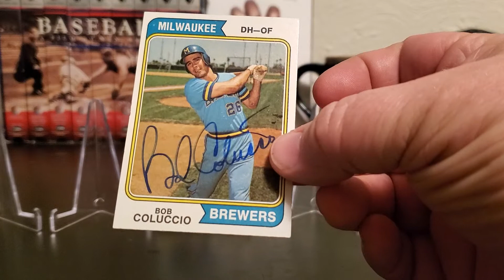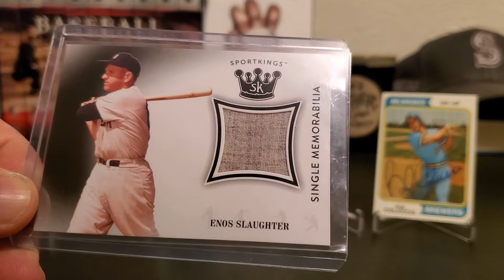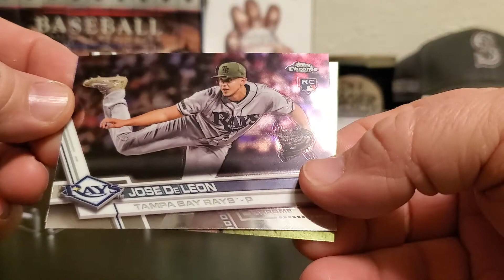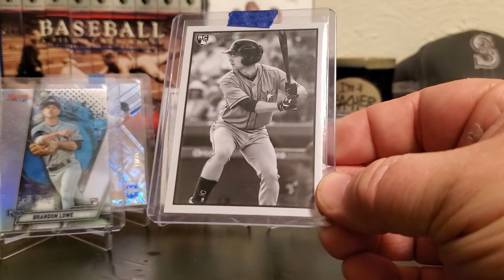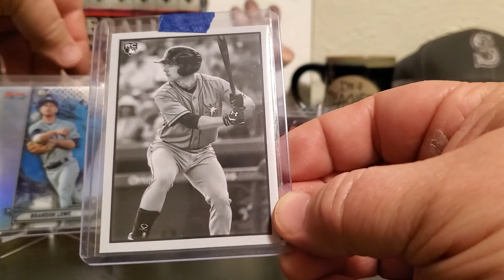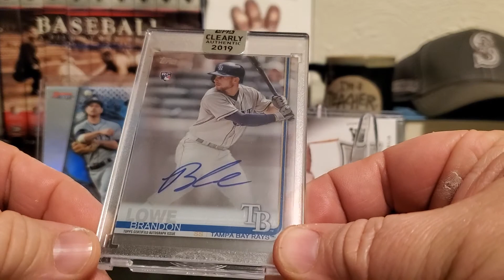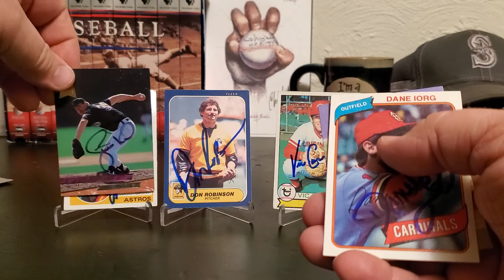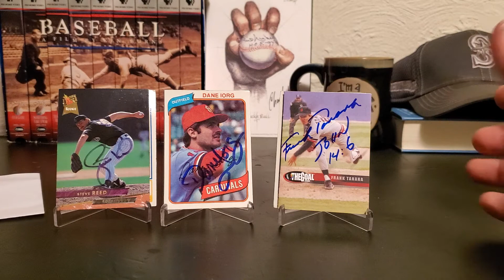What is a birthday card, odds & ends, and JANUARY 2020 GIVEAWAY!!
You have until 11:30 Eastern or 8:30 Pacific on 1/27/2020 to comment to be entered to win one of the three auto stacks.